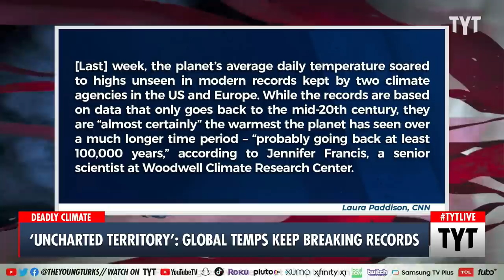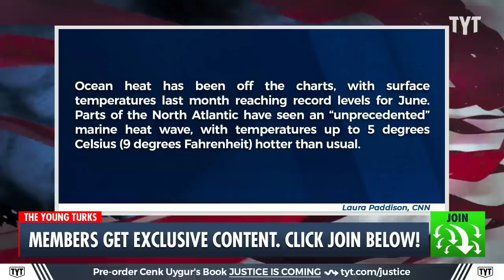'Buckle Up'-- Climate Scientists Issue GRAVE Warning About Deadly Weather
Torrential rain, flash flooding and severe heat is battering different parts of the United States.  Cenk Uygur and Ana Kasparian discuss on The Young Turks.

"Intense rain and flash flooding that left at least one dead in southeastern New York continued to pelt the Northeast on Monday, forcing residents from their homes and prompting road closures and water rescues.

Over 9 million people are under flood alerts across the Northeast on Monday, including parts of New York, Vermont, Massachusetts and Maine – as well as across the country in Washington and Alaska. Flash flood emergencies and landslides are expected, with heavy rainfall expected throughout the day."

230710__TA02Flood